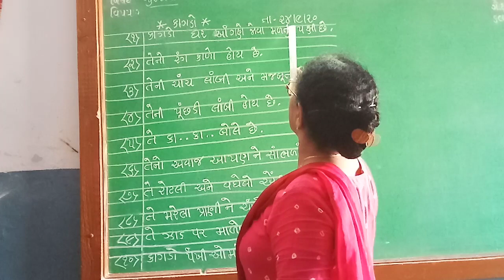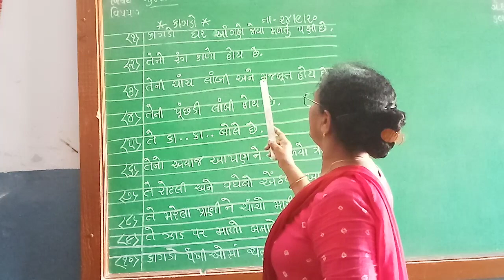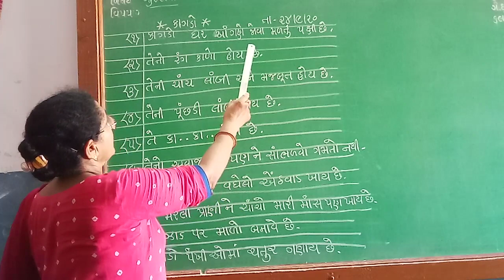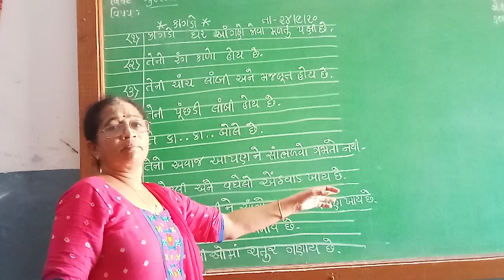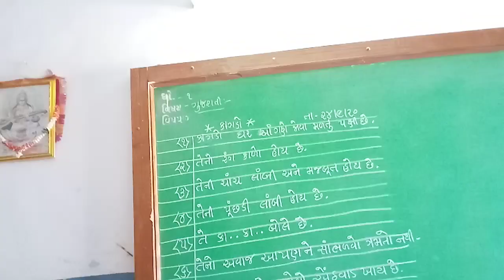ધોરણ 1 વિષય ગુજરાતી કાગડા વિશે નિબંધ લખો